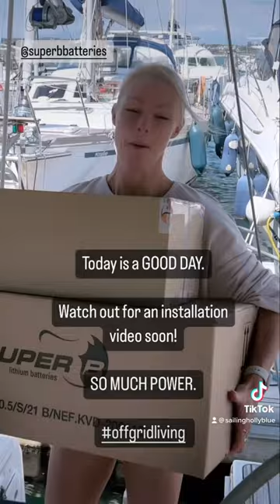WE GOT LITHIUM BABY! 🪫⛵️🎉